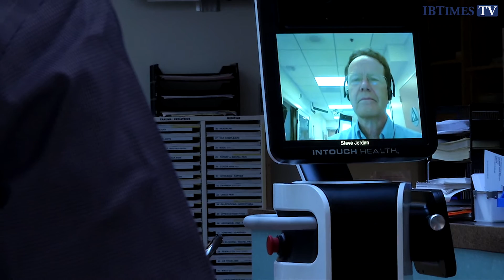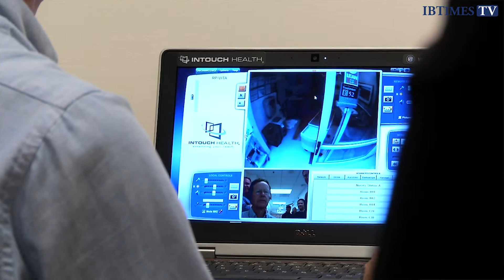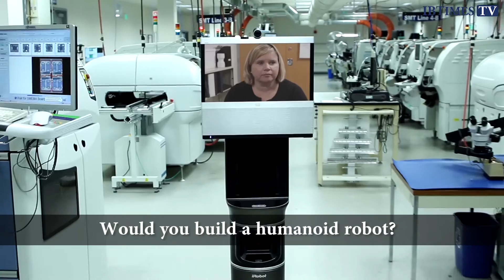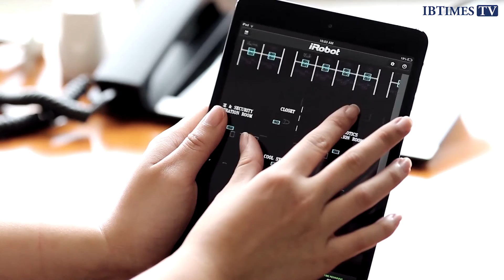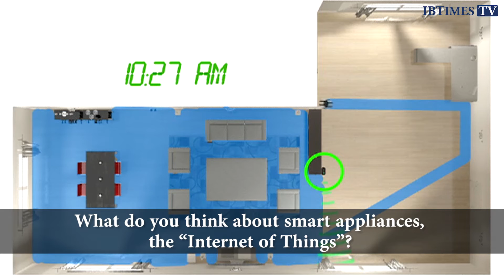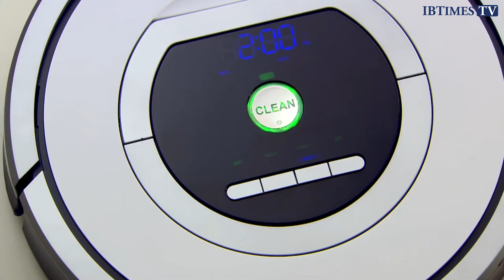iRobot CEO: Star Wars Inspired Me to Build Robots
iRobot CEO Colin Angle talks to IBTimes UK about how Star Wars inspired him to found the robotics company, and how he thinks robots will develop in the future.

iRobot's flagship Roomba consumer cleaning robots have so far sold over 10 million units worldwide, and today, a brand new line of Roomba 800 series vacuum cleaners and Scooba 450 floor scrubbing robots were launched for the European market.

The company also makes medical robots to help specialists to diagnose patients remotely, and military robots called PackBots that have been used in the Afghanistan and Iraq wars, as well to patrol the 2014 Fifa World Cup stadiums in Brazil for signs of trouble.